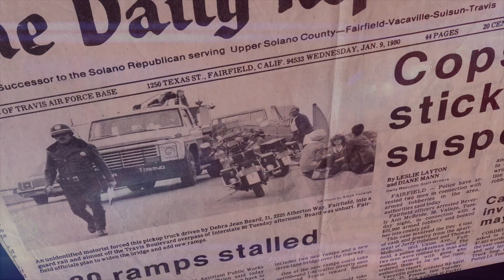Code Red Protocol Promo video